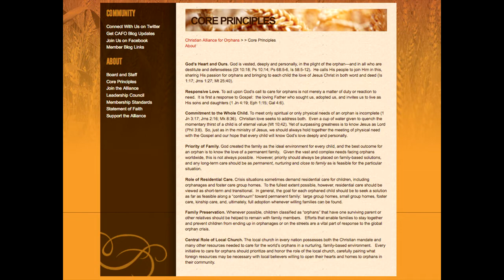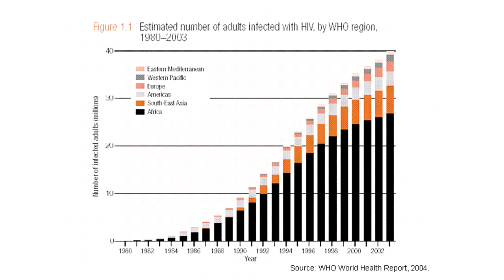Collaborate Series: 7 Common Threads of Truly Vibrant Local Movements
Jedd Medefind, President, CAFO, shares his thoughts regarding local orphan care movements around the world, focusing on 7 key aspects is truly vibrant movements. Focused on the international orphan care leader, this keynote presentation from Collaborate 2014 serves as practical encouragement for emerging and growing international orphan care movements in any culture.